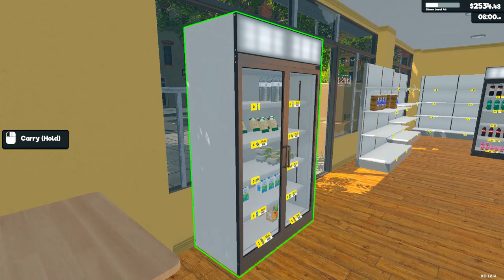Supermarket Simulator Day 109 Part 1